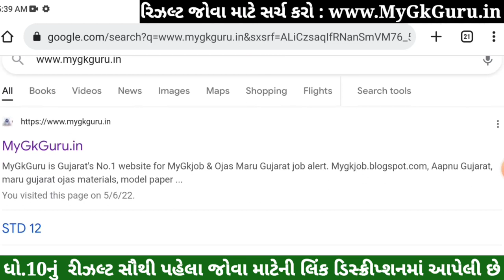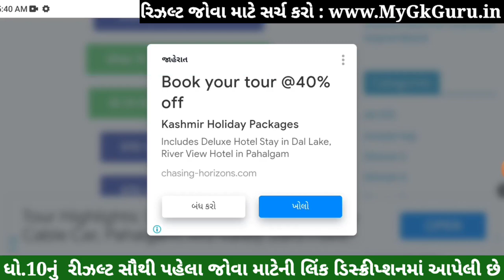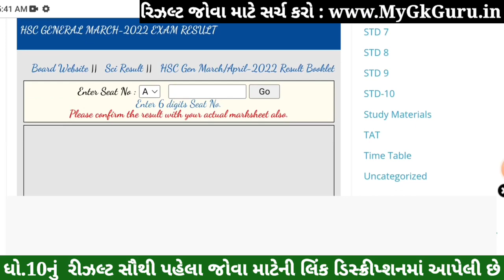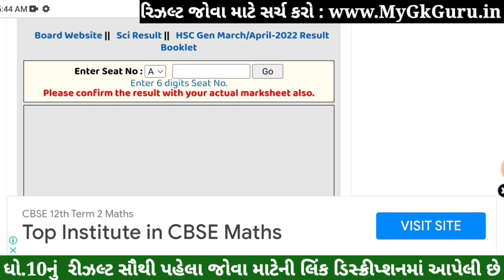std 10 ka result online kaise dekhe, std 10 result 2023, std 10 result kaise dekhe, dhoran 10 result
STD 10 Result Date 2023, GSEB STD 10th Result 2023, Dhoran 10 nu Result 2023 Kyare Aavse, 10 STD Result 2023. GSEB 10th result 2023 Gujarat board.

Standard - 10 General Stream (SSC - Gseb) - May 25

10th Result 2023,
10 Manu result
10 ma nu result
std 10 result date 2023
10th result 2023 gujarat board
std 10 result
10th result 2023
std 10 result date 2023 gujarat board
10 result date 2023
10th result 2023 gujarat board date
ssc result 2023
10 result date 2023 gujarat
10th result in 2023
ધોરણ 10નું રિઝલ્ટ 2023
10 std result 2023
10 ધોરણ નુ રીઝલ્ટ 2023
std 10 result kaise dekhe
10 board result 2023
std 10 ka result kab aayega
ધોરણ 10નું રિઝલ્ટ
gujarat board exam 2023 result date
10 std result 2023 date
std 10th result 2023 date
dhoran 10 nu result kyare aavse
ssc board result 2023 date gujarat
std 10 result date
10th result in 2023 gujarat

GSEB Result 2023 | Gseb HSC Result 2023 | Gseb std 10 result 2023 | GSEB HSC Result 2023 | Dhoran 10 nu rijalt 2023. 10th result 2023 gujarat board, how to check 10th result 2023, how to see 10th class result 2023,